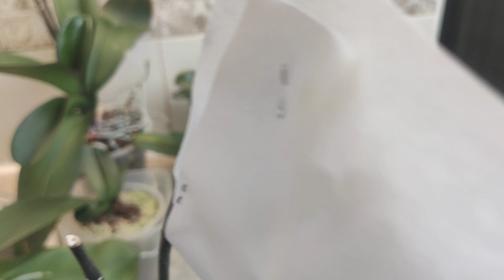Пожелтел у орхидеи лист. Что делать? Какой лист удалять, а за каким просто наблюдаем.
Что делать с пожелтевшими листьями орхидей? Надеюсь, это видео поможет Вам принять решение, в Вашем случае пожелтения!